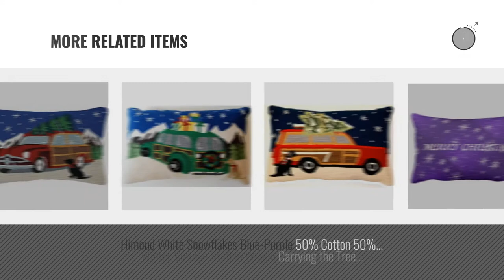Top 10 Pk Throw Pillows [2018]: Red Pickup Truck and Black Lab Tree Hauling Wool Hooked Throw Pillow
Black Friday / Cyber Monday Red Pickup Truck and Black Lab Tree Hauling Wool Hooked Throw Pillow - 14" x 18" by PK

Black Friday / Cyber Monday Black Labrador Dog Retro Station Wagon Wool Hooked Throw Pillow - 14" x 22" by PK

Black Friday / Cyber Monday Vintage Station Wagon Carrying the Tree Wool Hooked Throw Pillow - 14" x 22" by PK

Black Friday / Cyber Monday Alpine Snowstorm Vintage Car Hauling Christmas Tree Wool Hooked Throw Pillow - 14" x 22" by PK

Black Friday / Cyber Monday Santa Purrrfect Cat Merry Christmas Wool Needlepoint Throw Pillow - 8" x 12" by PK

Black Friday / Cyber Monday Lolly Jolly Santa Christmas Needlepoint Throw Pillow by Designer Lynn Haney - 12" x 12" by PK

Black Friday / Cyber Monday Lovely Cheer Script Holly Wool Hooked Rectangle Throw Pillow - 9" x 18" by PK